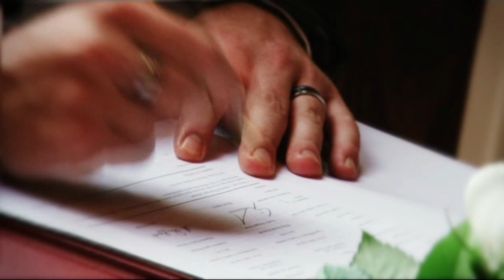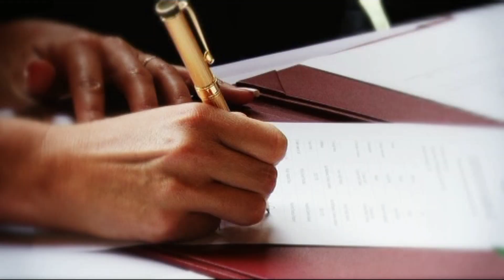Craig & Laurelle - Wedding Highlights Melbourne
Congratulations Craig & Laurelle! Married by the well known celebrant Greg Evens, in the lovely chapel at the Immerse in the Yarra Valley.